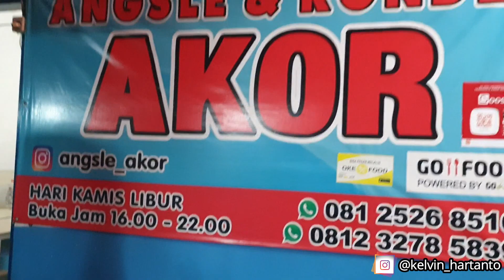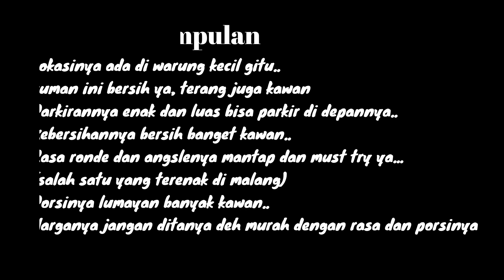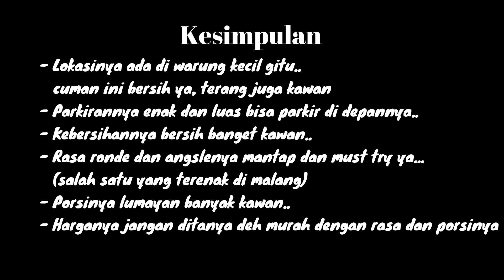Ronde Angsle Akor Malang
Review Makanan
"Ronde dan Angsle Akor Malang"

Lokasinya: Jl Sempu no 10, Malang
Waktu: 17:00 - Habis (jam 20:00 Biasanya sudah habis)

Libur: Kamis
Note: bila libur selain hari kamis maka biasanya disewa di mantenan

song:
- island